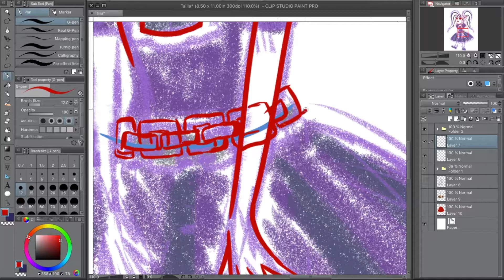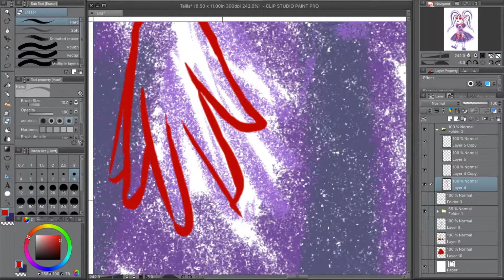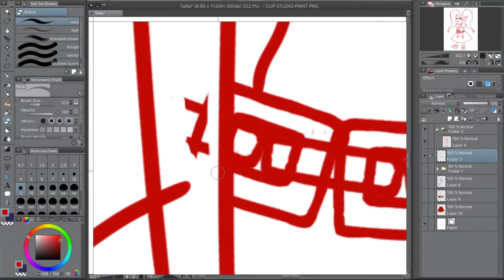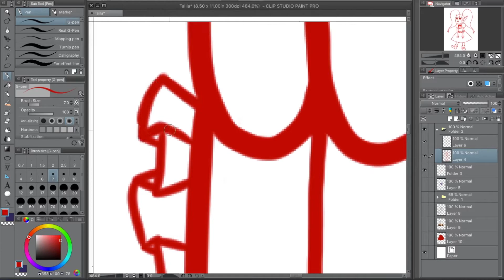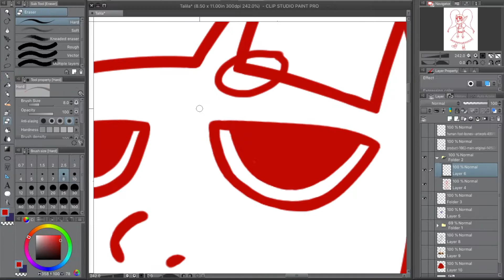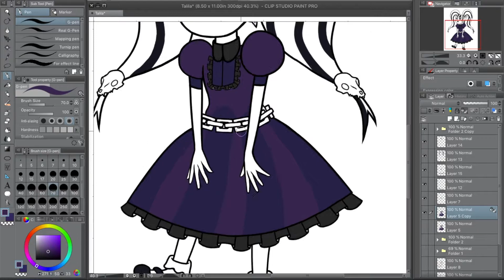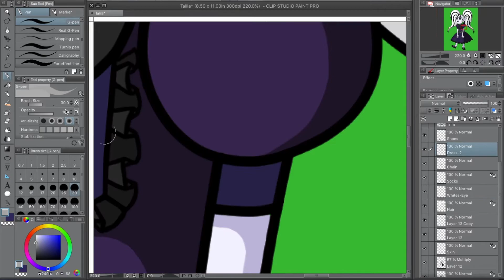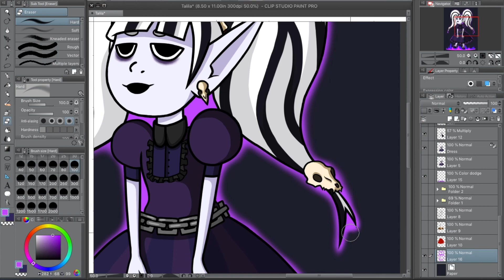D&D Speedpaint - Telila Bleachtongue (NPC)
From the actual play podcast Material Components, Telila is a gnome wizard with a homebrew subclass created by the DM called "golem savant". She's creepy as all hell and I love her with all of my heart :')